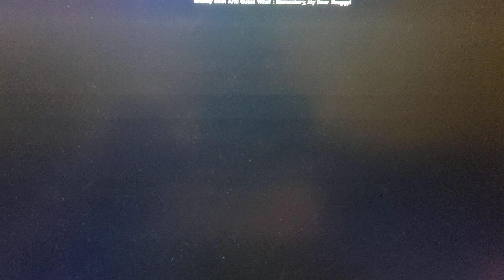Scooby Doo! And Guess Who: Screaming Skulls of London first appearance